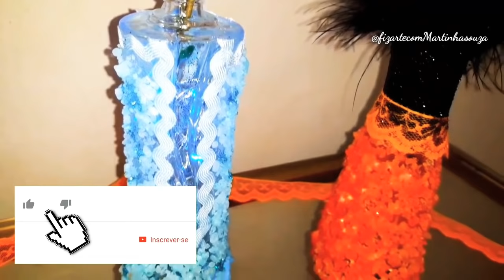DIY - REAPROVEITANDO VIDROS DE PERFUMES E ESMALTES VENCIDOS/ DECORAÇÃO PURIFICADORA DE AMBIENTES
DECORAÇÃO PURIFICADORA DE AMBIENTES
REAPROVEITANDO ESMALTES VENCIDOS
DECORANDO COM VIDROS DE PERFUMES

OLÁ AMORES!! VOCÊ SABE COMO DESCARTAR CORRETAMENTE SEUS ESMALTES VENCIDOS? OU É DAQUELAS QUE GOSTAM DE REAPROVEITAR TUDO? ENTÃO VEM ASSISTIR ESSE TUTORIAL COMIGO QUE TÁ SHOW. SE GOSTAR NÃO ESQUEÇA DE DEIXAR AQUELE LIKE SE INSCREVER E COMPARTILHAR.  OBRIGADA 😘

MATERIAIS USADOS:
VIDROS VAZIOS DE PERFUMES
ESMALTES COM VALIDADES VENCIDAS
ACETONA
COLA BRANCA
GLITTER
DECORAÇÃO A GOSTO
PINCEL

Nota: Na parte 2:23 do vídeo a informação que passei é o contrário kkk